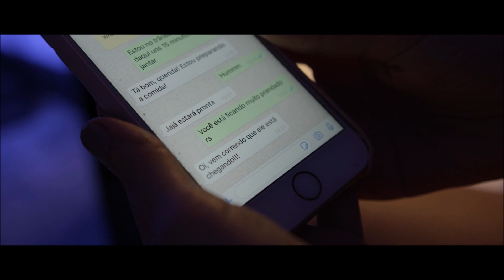A FORD ESTÁ VOLTANDO!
Ford revela a data de lançamento do Bronco no Brasil

Em maio tem novidade Ford. É a entrada do novo SUV da marca ao Brasil
A nova geração do Branco é uma releitura do modelo que foi produzido durante as décadas, de 1966 até 1996, e se tornou um ícone 4x4.  O modelo já estreou este ano com sucesso nos Estados Unidos e segue em seu programa de lançamento mundial.
A nova família do utilitário esportivo traz novo design marcante, recursos inovadores de conveniência, tecnologias avançadas de assistência ao motorista e um pacote superior de segurança e conectividade.

Mais informações do veículo serão divulgadas próximo do lançamento.